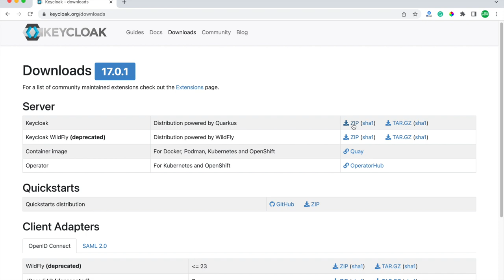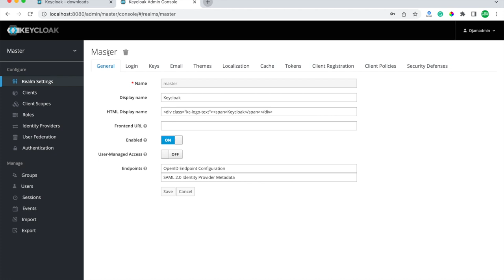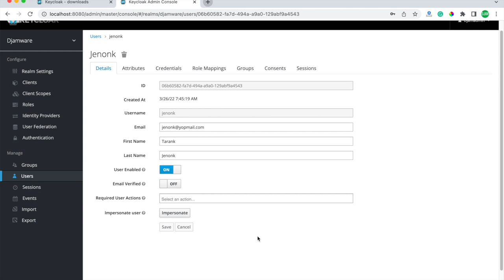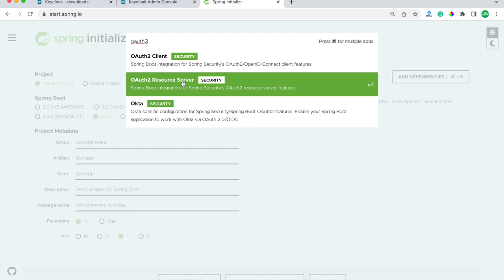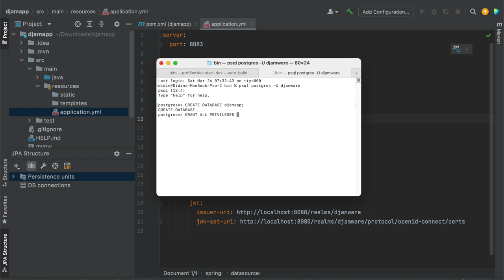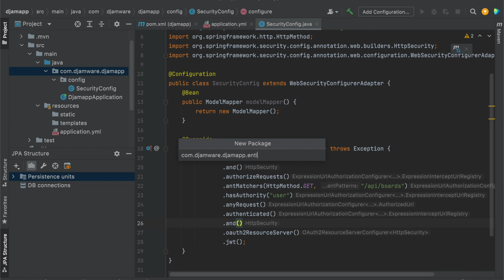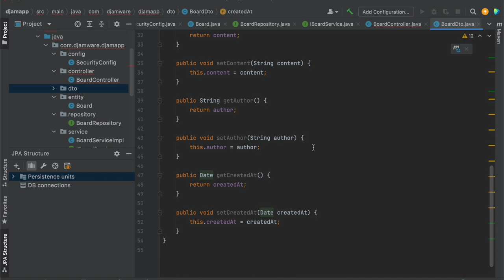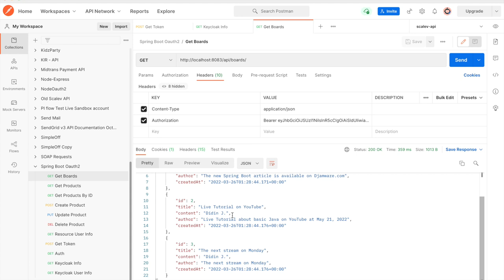Spring Boot, Security, PostgreSQL, and Keycloak REST API OAuth2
The comprehensive step by step Spring Boot tutorial on securing REST API using Spring Security OAuth2 as resources server and Keycloak as the Authorization server

This tutorial is divided into several steps:

Step #1: Setup Keycloak Authorization Server
Step #2: Create Spring Boot Application
Step #3: Configure Spring Security and Oauth2
Step #4: Create Spring Data Entity, Repository, Service, and Rest Controller
Step #5: Run and Test using Postman